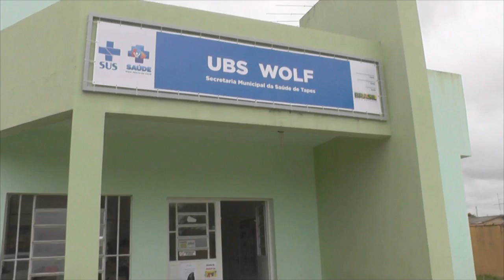SECRETÁRIO DE SEGURANÇA PÚBLICA PRORROGA PRAZO PARA CONCURSADOS DA POLÍCIA CIVIL.